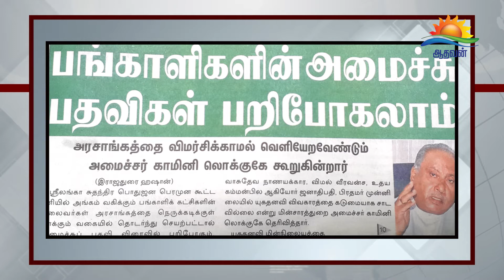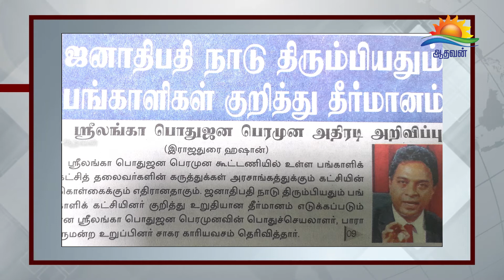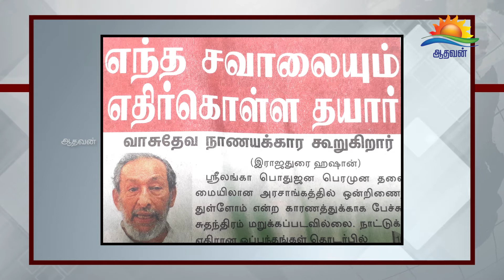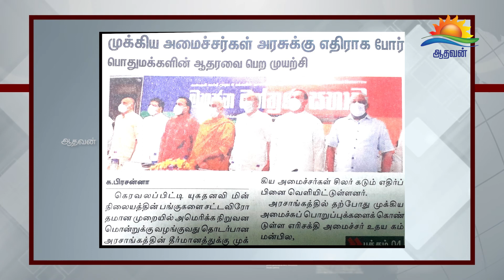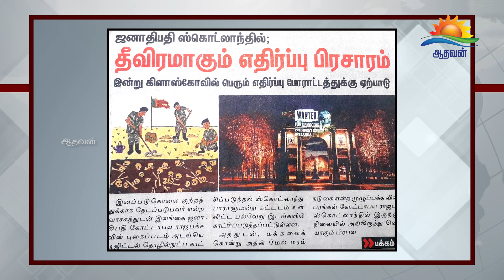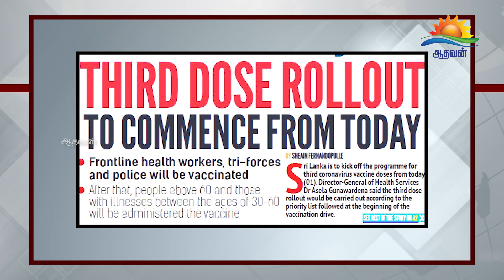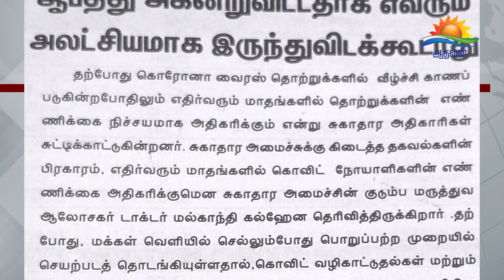எந்த சாவாலையும் எதிர்கொள்ள தாயார் !